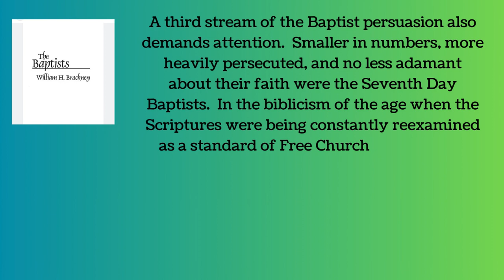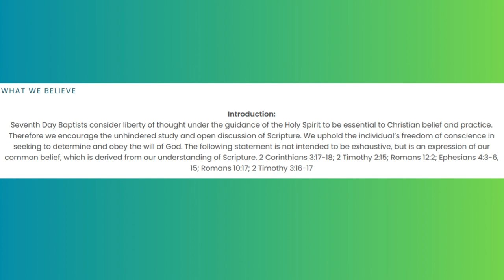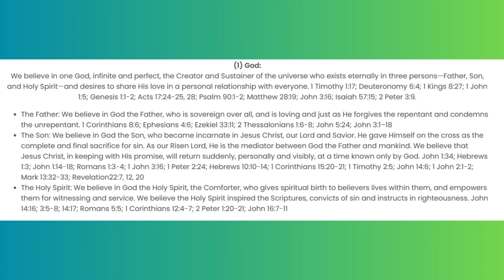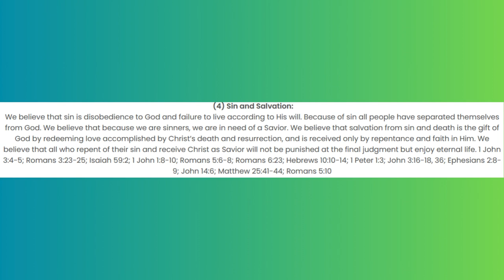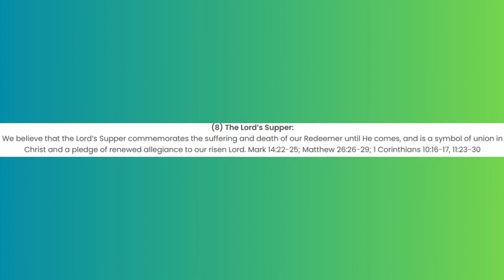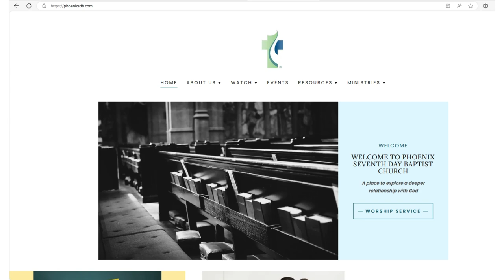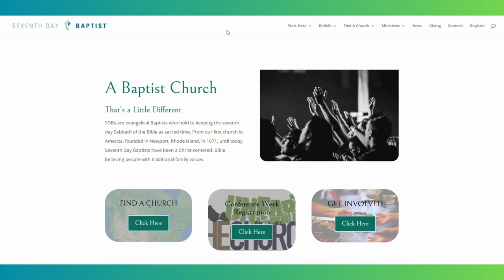What Do Seventh Day Baptists Believe?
This is a brief video that describes the history of Seventh Day Baptists and presents our Statement of Faith